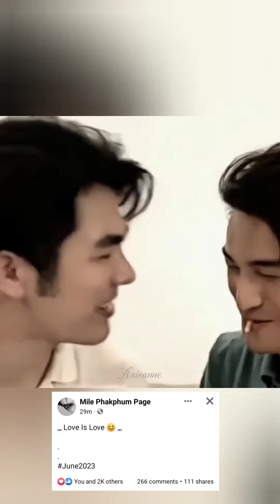THIS IS IT !!! LOVE IS LOVE BY 👨‍❤️‍👨🫂